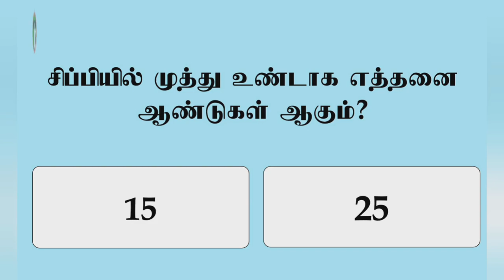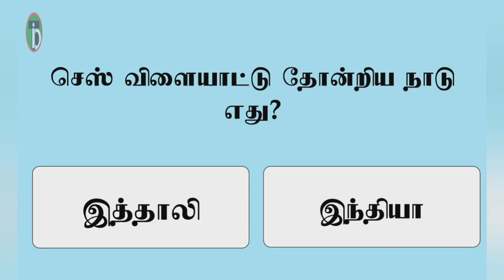பகுதி-2 பொது அறிவு வினா விடை|Tamil Info Dot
"தெரியாதவற்றை தெரிந்துக்கொள்வோம்
தெரிந்தவற்றை பகிர்ந்துக்கொள்வோம்"